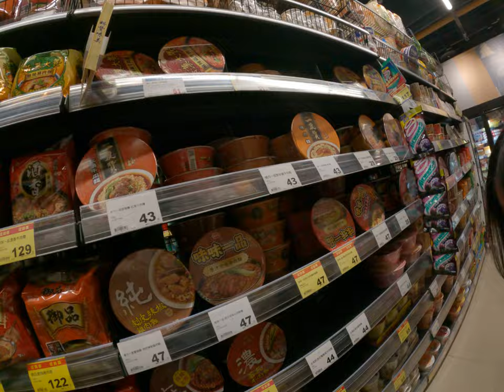全聯福利中心砸店亂買一些奇怪的食物 2